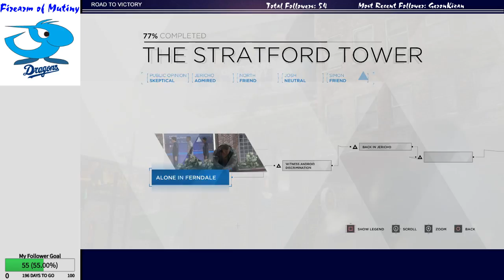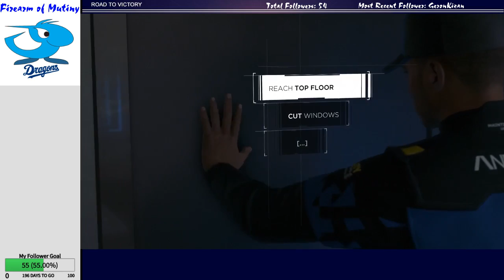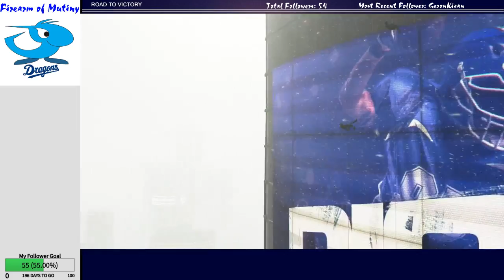Let's Play Detroit: Become Human - Stratford Tower (up to top floor) (Survivors Trophy Run)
This time I remember the door! :P (And also I'm sure people here remember the episode and character of King of the Hill I'm talking about :P) -- Watch live